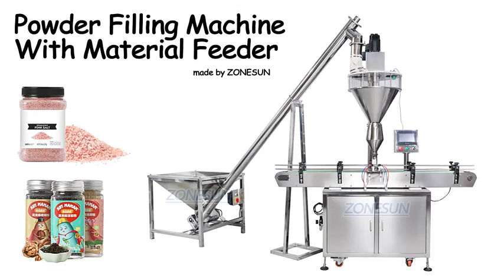How To Use ZS-FM2A Automatic Powder Filling Machine With Feeder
This machine is suitable for filling dry powder like pepper powder, milk powder, matcha powder, etc. With a material feeder, it can feed powder automatically, saving labor cost. It adopts the way of auger measuring, it can fill powder accurately.